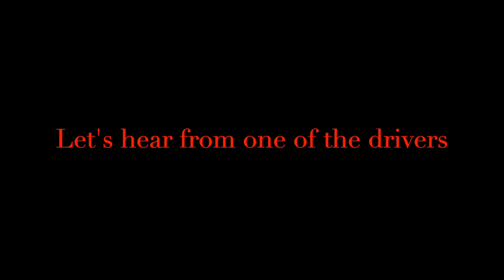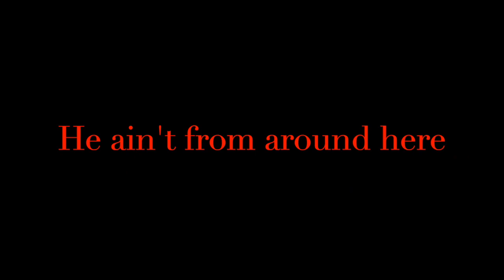The Enduro Series…from Rochester, New Hampshire…Enduro racing!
Randy Lewis, the World's #1 Trackchaser, has toured the world seeing racing and the sights from 85 countries worldwide. This video comes from the Rochester Fairgrounds in Rochester, New Hampshire. Randy has seen racing at 2,698 racetracks in 85 different countries. His lifetime track total includes wheel-to-wheel racing on oval, road course and figure 8 tracks.

On this site you will see detailed Trackchaser Reports where he reviews each track visited.  Don't miss nearly 1,400 Randy Lewis Racing Films with 1.3 million views on his YouTube channel.  The channel name is "RANLAY".  And now on Facebook, too!

World’s #1 Trackchaser, Randy Lewis, The Enduro Series, New Hampshire enduro stock car racing